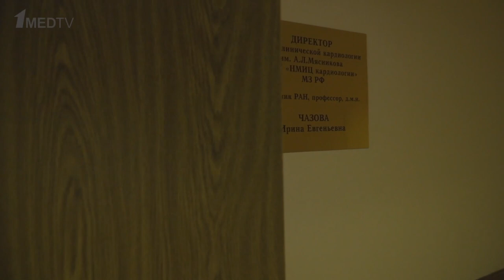К юбилею Евгения Ивановича Чазова. Интервью с Ириной Евгеньевной Чазовой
От всего коллектива Первого медицинского канала поздравляем академика РАН, профессора Евгения Ивановича Чазова с юбилеем!

О семье, профессии, дипломатии, увлечениях мы поговорили с дочерью этого легендарного человека – Ириной Евгеньевной Чазовой – академиком РАН и директором института клинической кардиологии им. А.Л. Мясникова  ФГБУ «НМИЦ Кардиологии» Минздрава России.